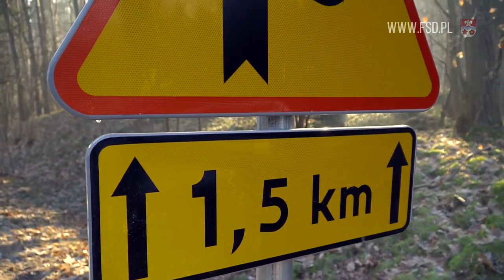Przebudowa drogi powiatowej nr 1364F z Przyłęgu do Górek Noteckich o długości 1,628 km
Przedsięwzięcie zrealizowane wspólnie przez Nadleśnictwo Strzelce Krajeńskie oraz Powiat Strzelecko-Drezdenecki